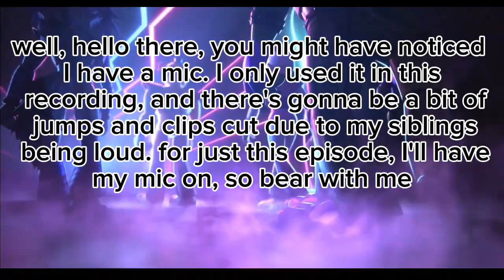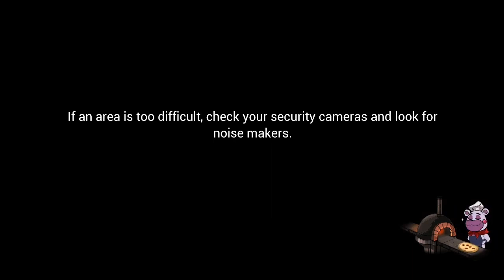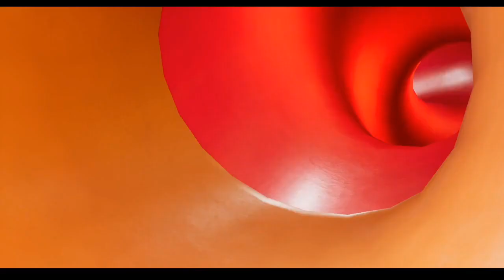Fnaf Security Breach, Episode #1